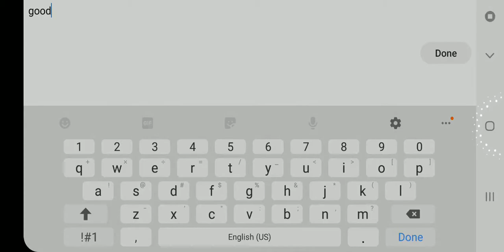Lithium lvl GD WORLD